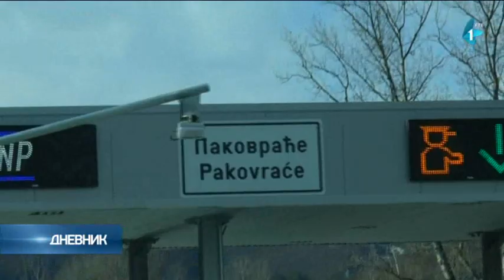Otvaranje deonice Čačak-Pakovraće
Deonica autoputa "Miloš Veliki" od Preljine kod Čačka do Pakovraće, u dužinu oko 11,5 kilometara, otvorena je danas za saobraćaj, u prisustvu premijerke Ane Brnabić.